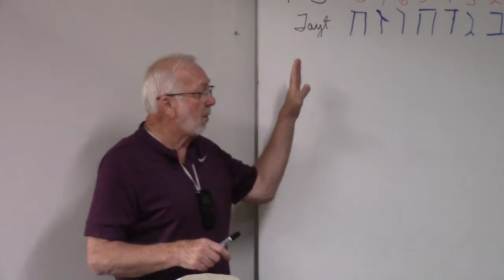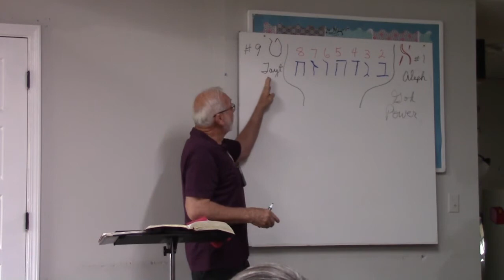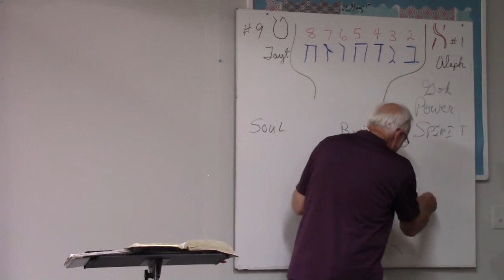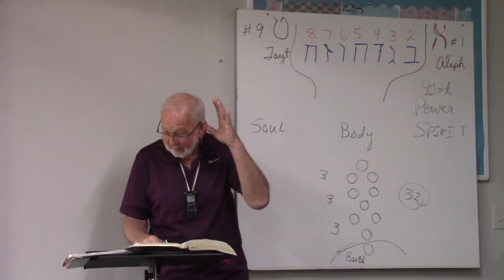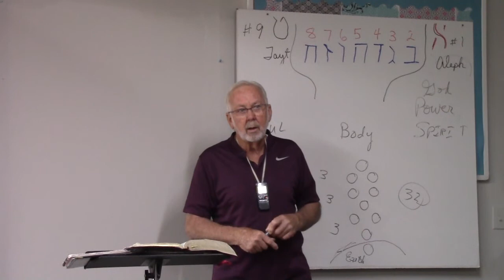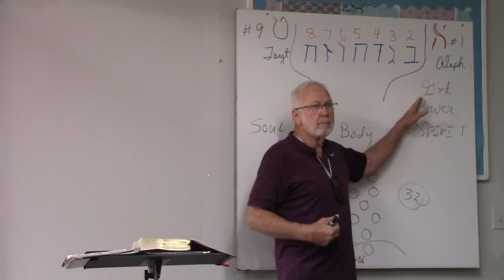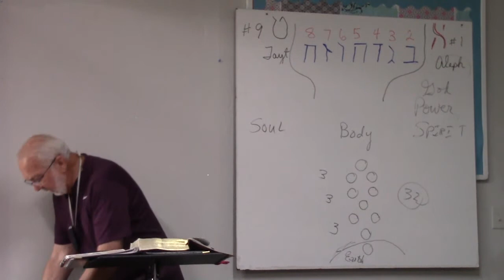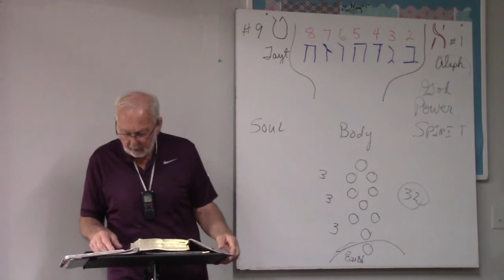Sunday 5 1 2022